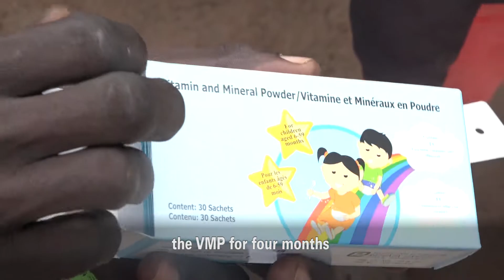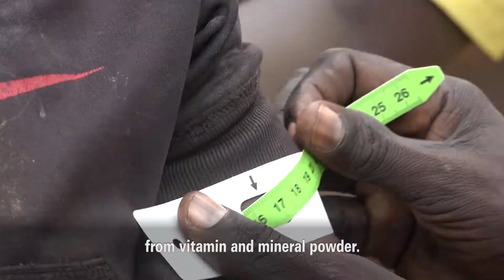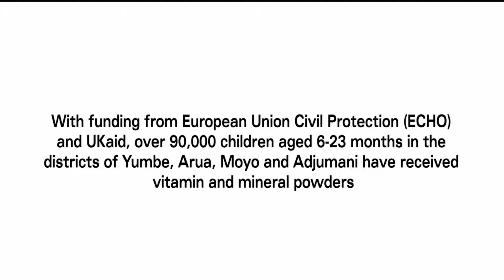Preventing and treating anaemia with MNPs